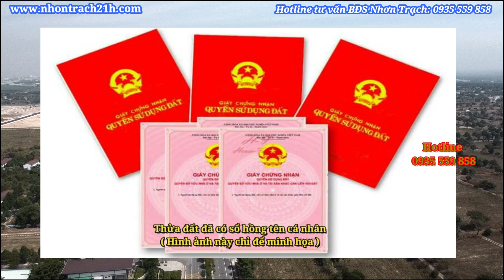ĐẤT NHƠN TRẠCH KHU ĐÔ THỊ XDHN - HUD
- Kênh thông tin chuyên sâu về các dự án hạ tầng và thị trường BĐS tại Nhơn Trạch
- Thông tin đa chiều, được cập nhật liên tục hàng ngày
- Tư vấn - Môi giới - Nhận ký gửi BĐS khu vực Nhơn Trạch
- Hỗ trợ thủ tục pháp lý, tư vấn thông tin quy hoạch
- Xác định mốc giới, cắm mốc tọa độ